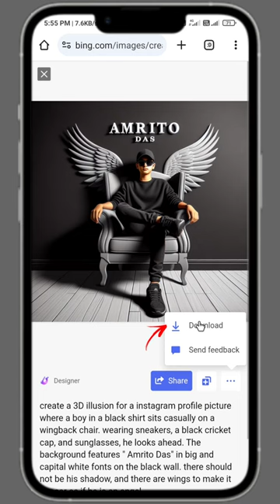How To Create 3D Wings Name Image | New Trending Photo Editing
How To Create 3D Wings Name Image | Trending Wings Name Photo Editing | Bing Image Creator

3D Ai Wings Name Image
Ai Editing
New Instagram Trending